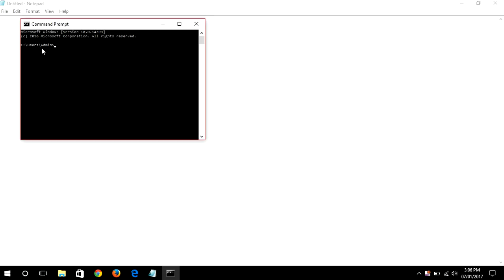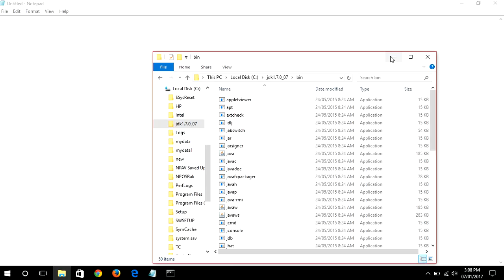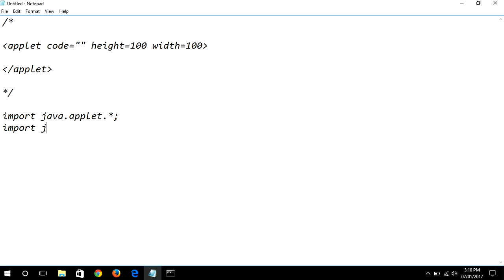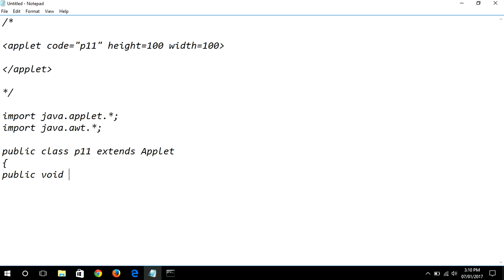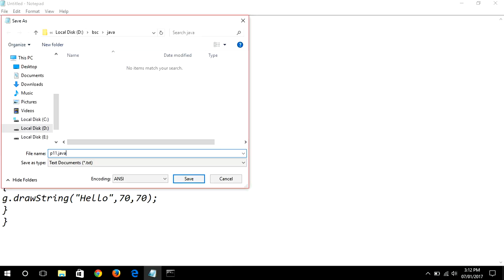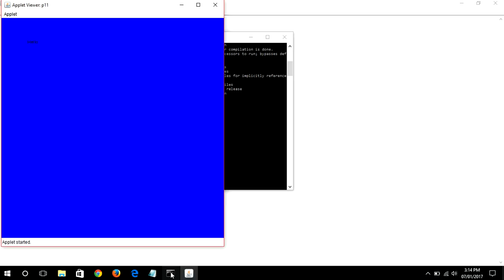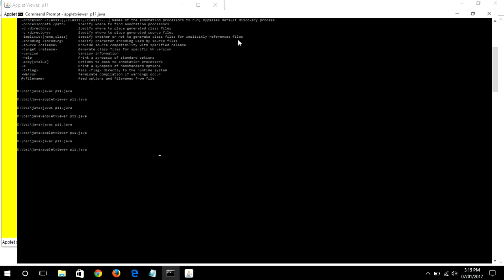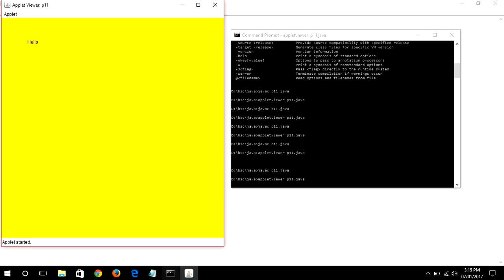Create Applet in java.JAVA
How to create applet in java and apply different colour's in applet.